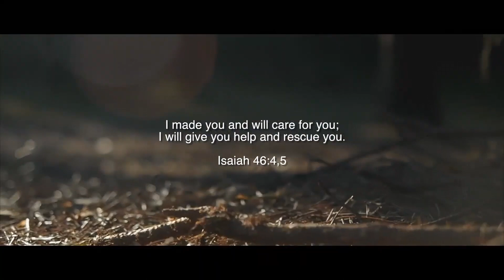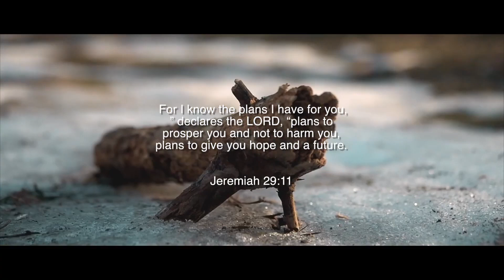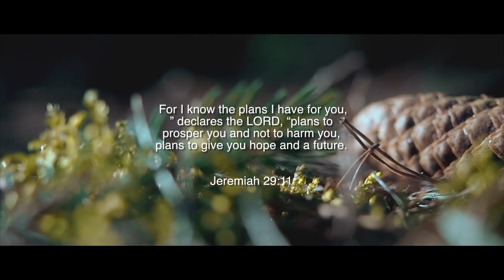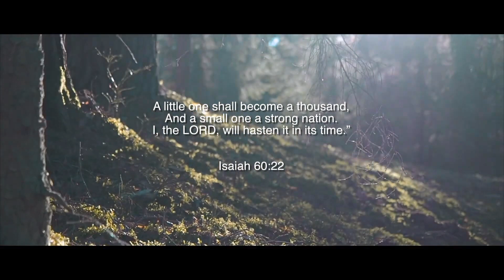Thayin Karuvile | Omega 1 | Pr.Aaron Bala | Tamil Christian Songs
ALBUM.OMEGA 1
SONG .தாயின் கருவிலே
SONG LYRICS &TUNE
AARONBALA

LYRICS
தாயின் கருவிலே உன்னை அழைத்த தேவன் மறக்கமாட்டார் உன்னை மறக்கவே மாட்டார் உள்ளங்கையிலே உன்னை வரைந்த தேவன் கைவிடமாட்டார் உன்னை கைவிடமாட்டார்(2)

1 ஒன்றுமில்லா சூழ்நிலையா சொந்த பந்தம் கவலையா 4 பக்கம் தடைபட்டாலும் நம்பினவர் கைவிட்டாலும் 4 பக்கம் தடைபட்டாலும் நம்பினவர் கைவிட்டாலும் (2)

2 . உன் விருப்பம் நடக்கலையா சொந்த பலன் ஜெயிகளயா  தேவன் என்னை மறந்து விட்டாரோ என்று மனம் நினைக்கிறது தேவன் என்னை மறந்து விட்டாரோ என்று மனம் நினைக்கிறதா (2)

3. சரியான நேரத்திலே அவர் உனக்கு உதவிடுவார் மனிதர் கைகள்  மூடும் போது அவர் உனக்காய் திறந்திடுவார்மனிதர் கைகள்  மூடும் போது அவர் உனக்கய்  திறந்திட்டுவார் அவர் (2)